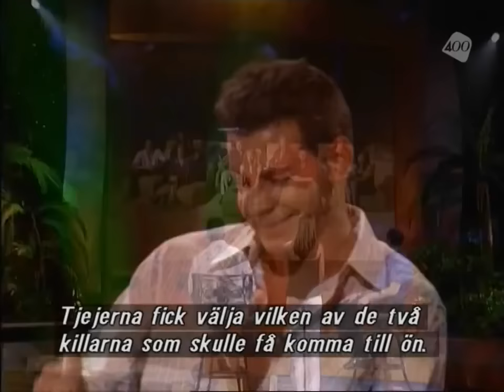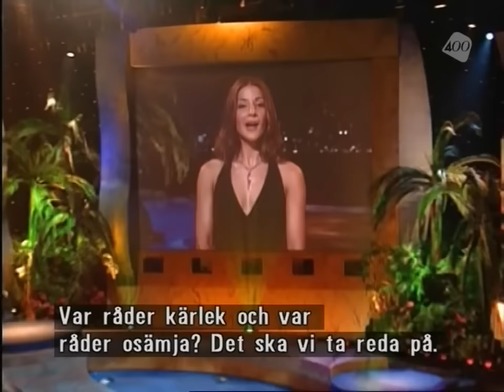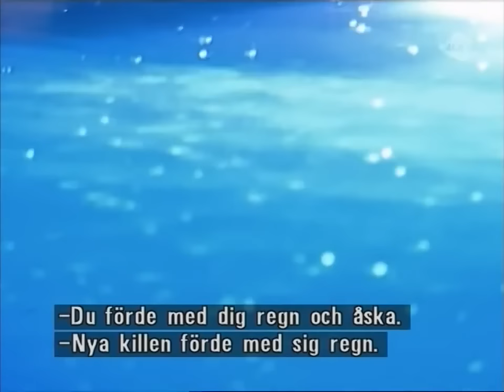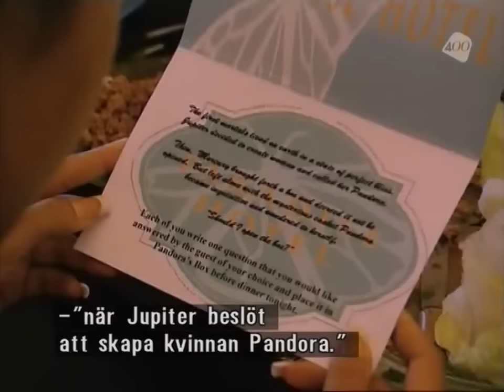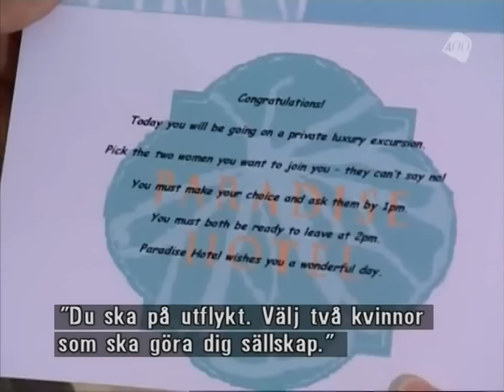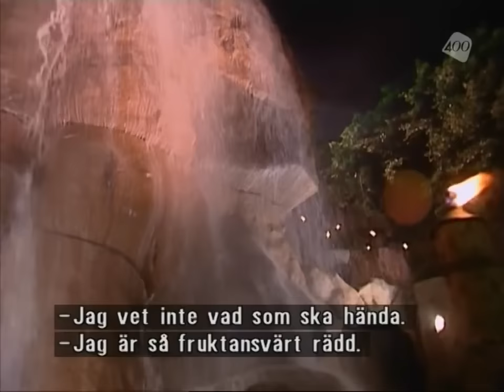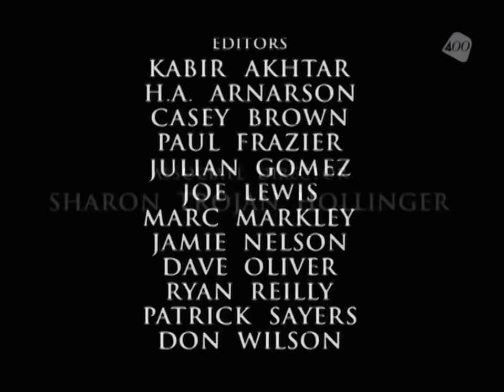Paradise Hotel Episode 3